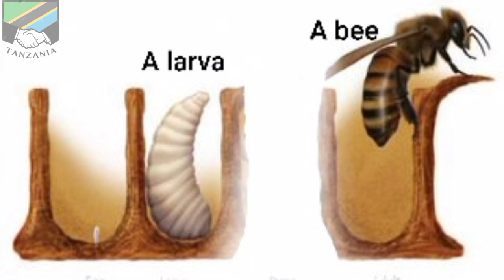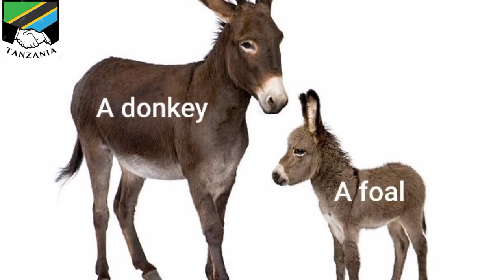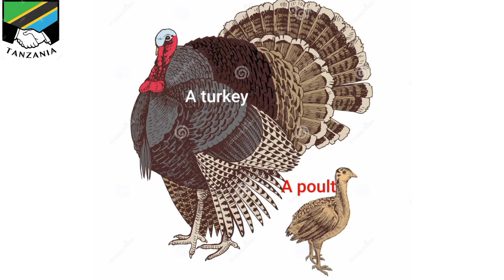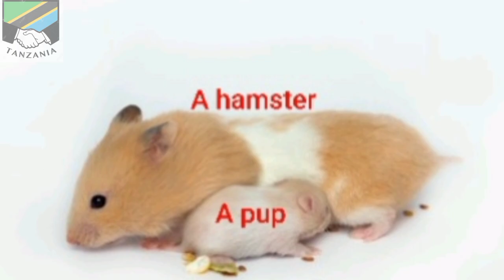NAMES OF ANIMALS AND THEIR BABIES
English Step with Wimbi